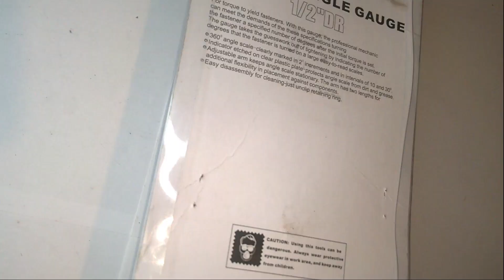torque angle gauge - WINMAX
torque angle gauge - WINMAX presented by Blaze.
360 degree angle scale in 2 degree increments torque angle gauge.
For use in torque angle gauge applications to measure angle of rotation after pre-torque.
Required when servicing many late model engines that use torque-to-yield fasteners.
torque angle gauge For use with 1/2 inch drive tools.
Easily zeroed for next application by turning the tool housing.

Type: Torque Wrench
Material: Alloy
Features: Durable, Portable, Easy to Use

Package including:
1 x torque angle gauge

00:00 start - torque angle gauge - WINMAX
00:30 middle - torque angle gauge - WINMAX
01:17 end - torque angle gauge - WINMAX